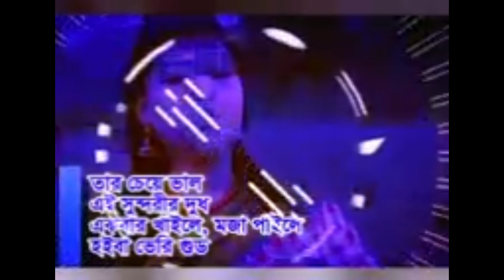হিরু আলম || মমতাজ ||২০২৩সালের ফানি ভিডিও#shortvideo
হিরু আলম, মমতাজ এর ফানি ভিডিও
হিরু আলমের ফানি ভিডিও
মমতাজের ফানি ভিডিও
শেখ হাসিনার ফানি ভিডিও
বিশ্বকাপের অন্য...হিরু আলমের ফানি ভিডিও
শেখ হাসিনার শর্ট ভিডিও